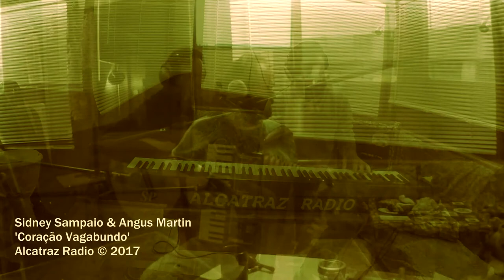Sidney Sampaio & Angus Martin - 'Coração Vagabundo'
Recently recorded,  Sidney Sampaio delivers this rendition of 'Coração Vagabundo' alongside Angus Martin, a song about love. 'Coração Vagabundo' was originally released in 1967 by Caetano Veloso.

Guitar & Vocals - Sidney Sampaio
Accordion, Bass, Percussion & Piano - Angus Martin

Meu coração não se cansa
(My heart doesn't tire itself)

De ter esperança
(Of having hope)

De um dia ser tudo o que quer
(Of one day being all it wants (to be))

Meu coração de criança
(My heart of a child)

Não é só a lembrança
(Is not just a memory)

De um vulto feliz de mulher
(Of a woman’s happy shadow)

Que passou por meus sonhos
(That passed through my dreams)

Sem dizer adeus
(Without saying goodbye)

E fez dos olhos meus
(And made my eyes)

Um chorar mais sem fim
(An endless cry)

Meu coração vagabundo
(My vagabond heart)

Quer guardar o mundo
(Wants to keep the world)

Em mim
(In Me)

Meu coração vagabundo
(My vagabond heart)

Em mim
(In Me)